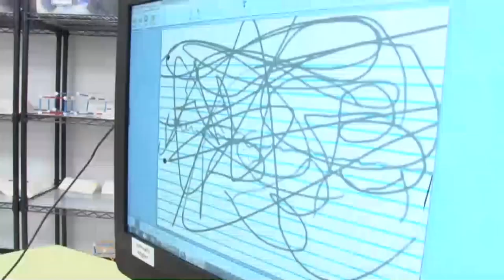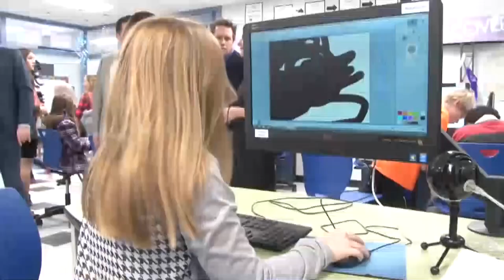Educa TV 2 11 16 English